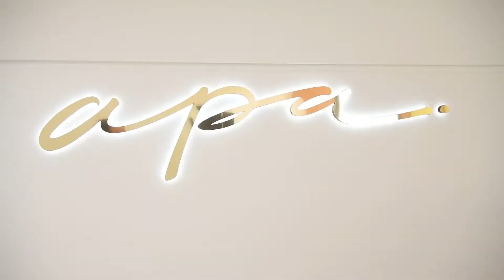Introduction to Dr. Pasha & Dr. Ben /APA Aesthetic (Interview)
Interview series between Dr. Pasha Hakimzadeh & Dr. Ben Reyhani at APA Aesthetic Dental Office.